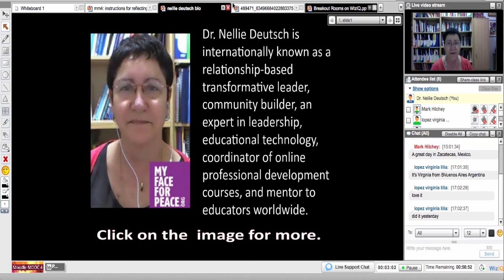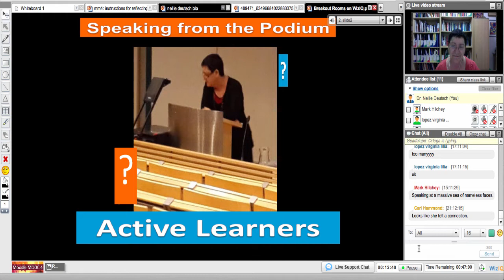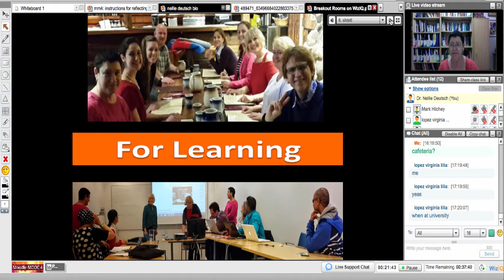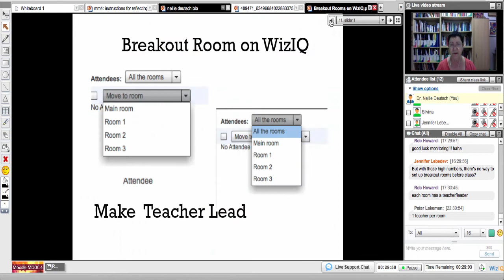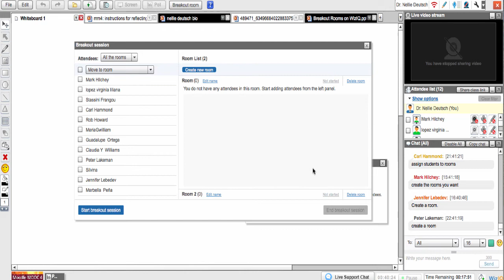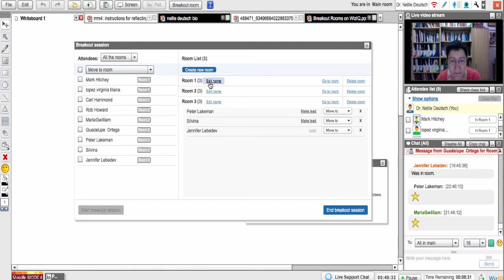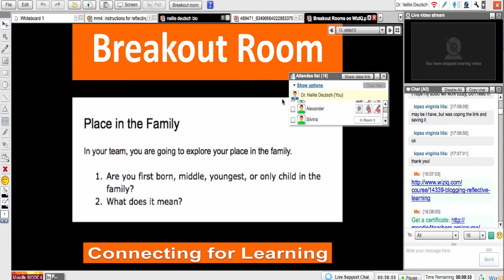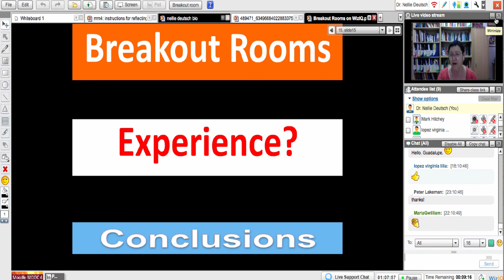How to User Breakout Rooms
Learn how to use Breakout Rooms in your virtual class.